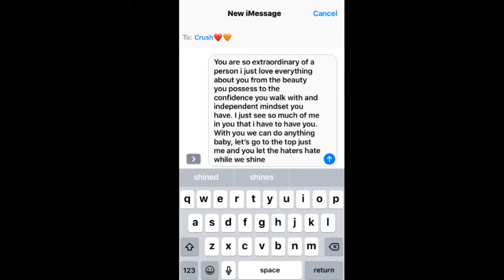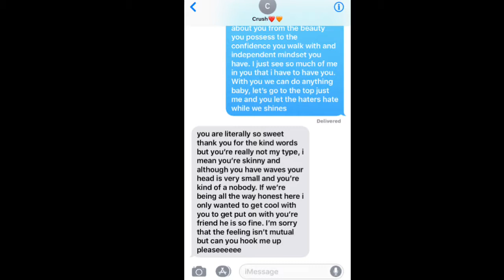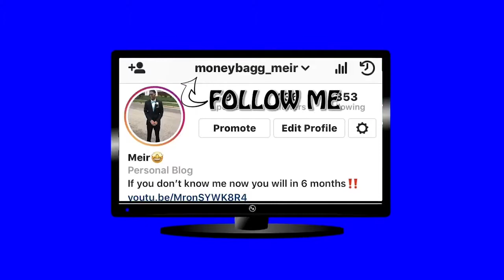My Crush likes my Homie!?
Things get interesting as Meir gets thrown a curve ball when telling his crush how he feels about her.